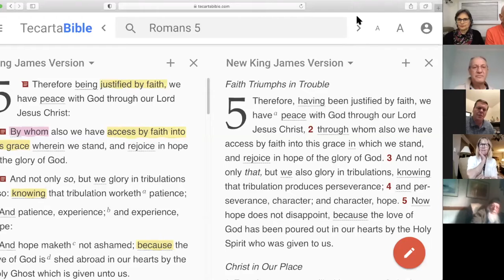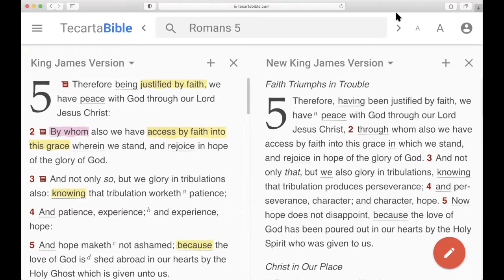How to Access His Grace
How to access God's grace is revealed as the Appostle Paul takes us on a journey in the book of Romans from the Law of Moses to the Grace of Jesus Christ. We learn how to Rightly divide the Bible from the GFCD UK 3D Bible Study Ministry Team.